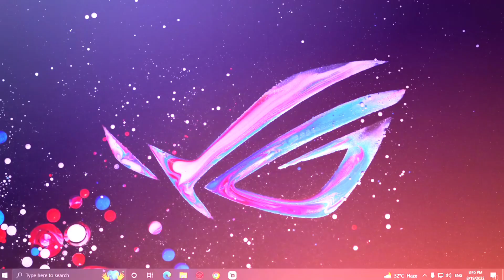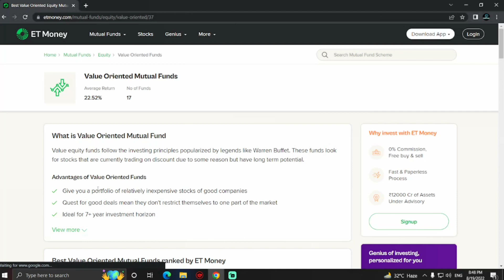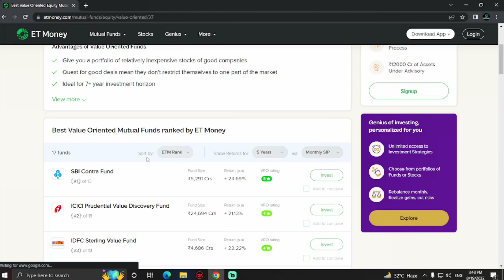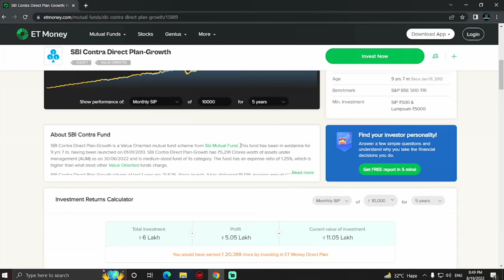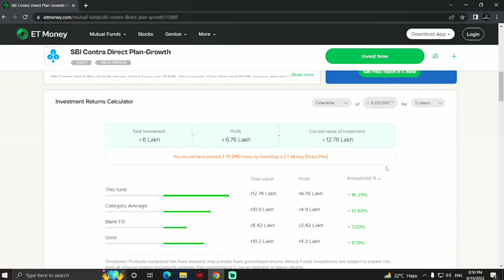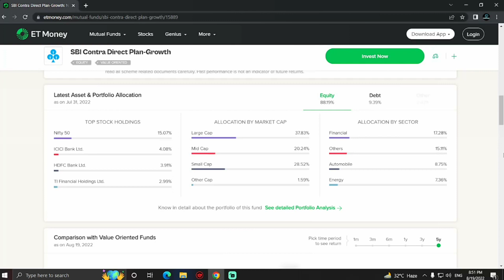Value Oriented Mutual Funds | Etmoney | Sharp Your Basics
in this video you will get to know about value oriented Mutual funds

Sharp Your Basics